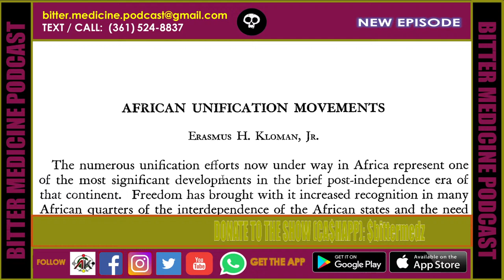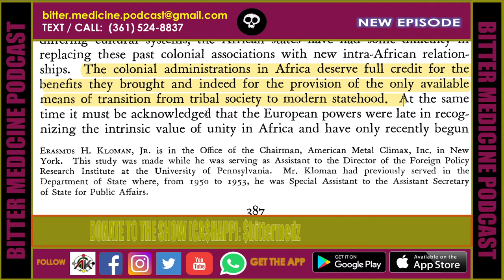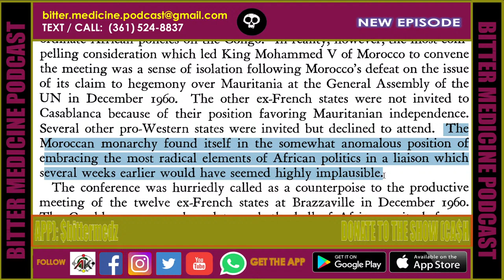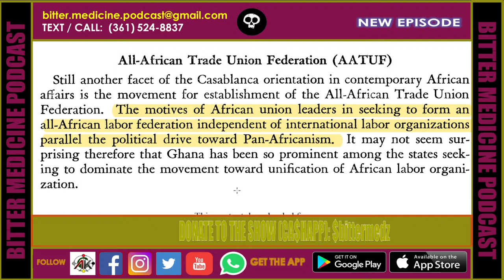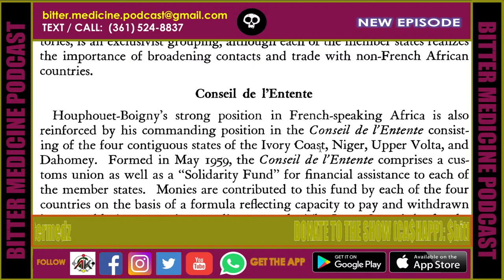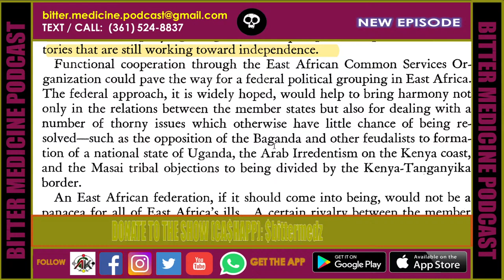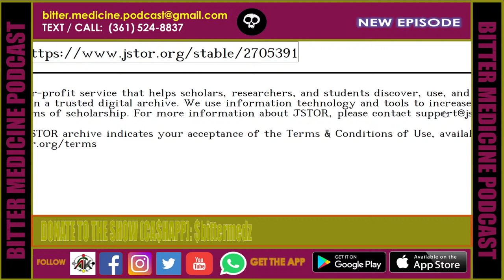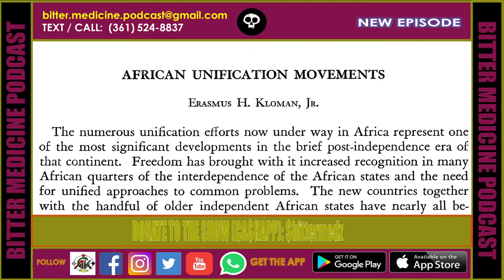African Unification Movements (BITTER MEDICINE PODCAST LIVESTREAM)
In this episode we read selections from "African Unification Movements" by  Erasmus H. Kloman, Jr.  Join Us to learn more.